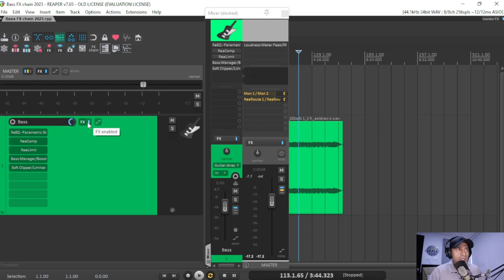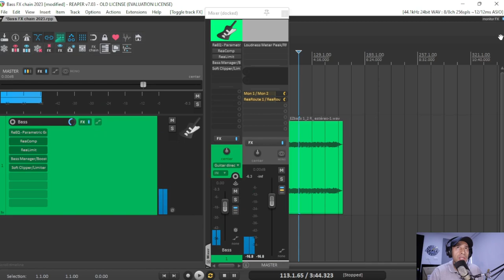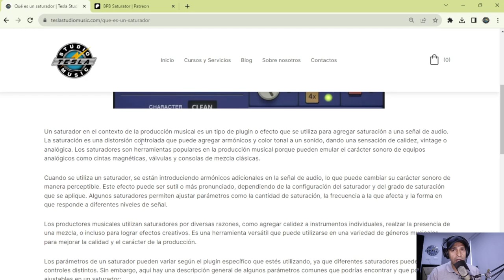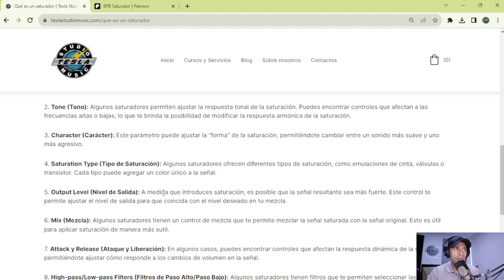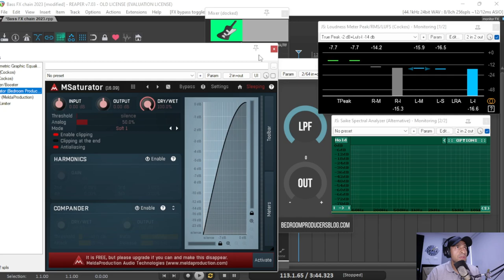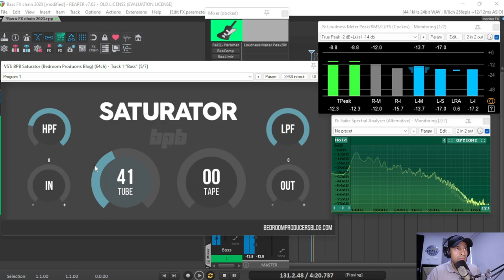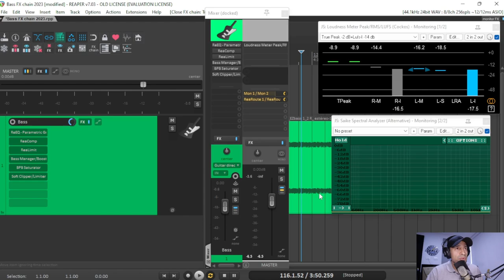🔇Saturador (Saturator) con plugin gratis en Reaper DAW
Hola y bienvenidos a Tesla Studio Music, soy Guillo y en este vídeo vamos a aprender a usar una sencilla herramienta llamada SATURADOR (Saturator) usando el plugin gratis BPB Saturator (el enlace en la descripción); dale like al video, activa la campanita y suscríbete al canal.

🎹Quieres aprender sobre Producción Musical? Inscríbete ahora

🎹Quieres aprender sobre Reaper? Inscríbete ahora